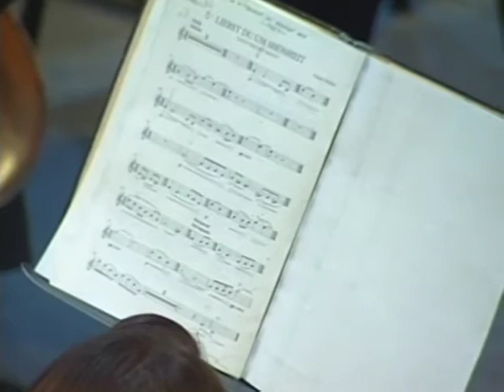1 Gustav Mahler, “Cantos sobre Poemas de Rückert” Daniel Hernández Cerón, barítono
“Cantos sobre Poemas de Rückert”   Gustav Mahler
Daniel Hernández Cerón, barítono
José Miramontes, dirige

Se grabó el viernes 22 de junio de 2018 en el Teatro de la Paz.